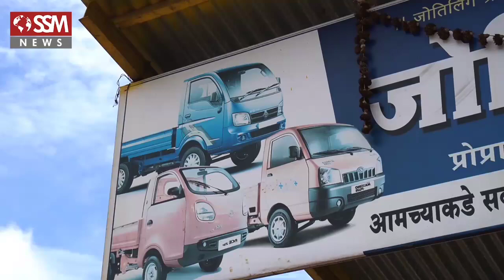कडेगावात भीम आर्मीचे फाटके कपडे घालून आंदोलन